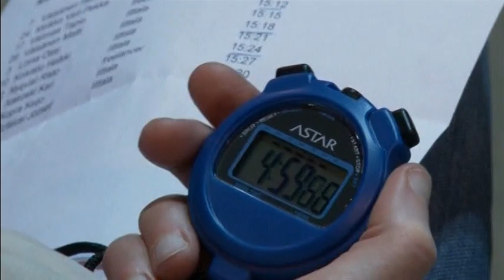SB FINLAND-GLASS BLOWING COMPETITION